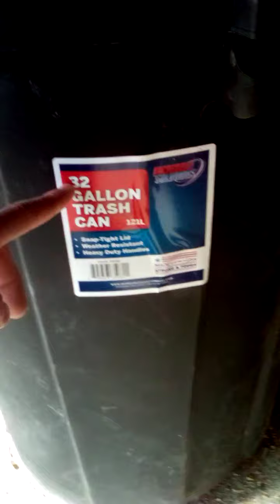May 12, 2020